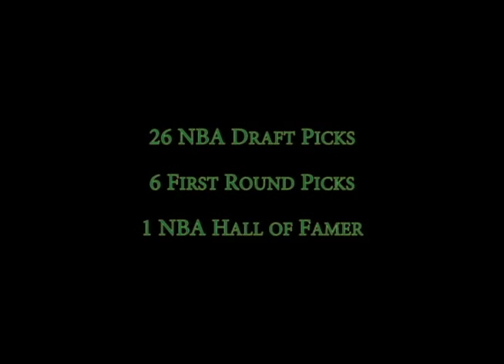Jacksonville men's basketball intro video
JU men's basketball intro video ...